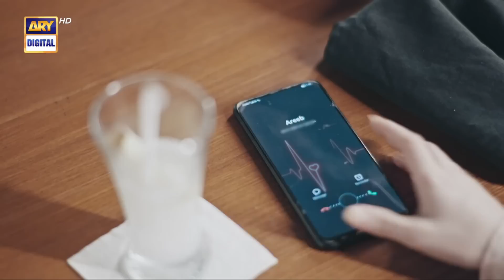Wo yahin hamare aas paas hai | Mujhe Pyaar Hua Tha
Cast:
Shahood Alvi
Salma Hassan
Angeline Malik
Noor-ul-Hassan
Shaheen Khan
Malaikah
Ambar Khan
Sabeena Syed
Ayesha Mirza
Washma Fatima.

Watch Mujhe Pyaar Hua Tha every Monday at 8 : 00 PM, on ARY Digital